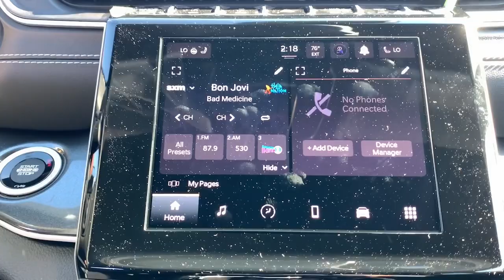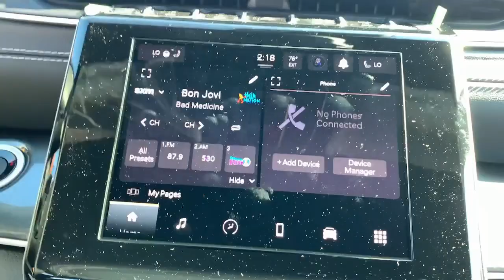2023 Jeep Grand_Cherokee Summit, Union County, Bridgewater, Somerset, Morris County PC519115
Bright White Clearcoat New 2023 Jeep Grand_Cherokee Altitude available in 267 Broad Street, Summit, New Jersey at Salerno Duane CDJR. Servicing the Summit, Union County, Bridgewater, Somerset, Morris County area.

Grand_Cherokee Altitude
2023 Jeep Grand_Cherokee Altitude - Stock#: PC519115

New Price! Bright White Clearcoat 2023 Jeep Grand Cherokee Laredo 4WD 8-Speed Automatic 3.6L V6 24V VVT 4WD 3.45 Rear Axle Ratio 4-Wheel Disc Brakes 6 Speakers ABS brakes Air Conditioning Alloy wheels AM/FM radio: SiriusXM Anti-whiplash front head restraints Automatic temperature control Brake assist Bumpers: body-color Cloth Seats Compass Delay-off headlights Delete Laredo Badge Driver door bin Driver vanity mirror Dual front impact airbags Dual front side impact airbags Electronic Stability Control Emergency communication system Four wheel independent suspension Front anti-roll bar Front Bucket Seats Front Center Armrest w/Storage Front dual zone A/C Front License Plate Bracket Front reading lights Fully automatic headlights Gloss Black Exterior Accents Heated door mirrors Heated Front Seats Illuminated entry Knee airbag Leather Trimmed Bucket Seats Low tire pressure warning Molded In Color Black/Gloss Black Roof Rails Normal Duty Suspension Occupant sensing airbag Outside temperature display Overhead airbag Overhead console Panic alarm ParkView Rear Back-Up Camera Passenger door bin Passenger vanity mirror Power door mirrors Power driver seat Power Liftgate Power steering Power Sunroof Power windows Quick Order Package 23B Altitude Radio data system Radio: Uconnect 5 w/8.4 Display Rain Sensitive Windshield Wipers Rear anti-roll bar Rear reading lights Rear window defroster Rear window wiper Remote keyless entry Roof rack: rails only Secondary Active Grille Shutters Security system Selectable Tire Fill Alert Speed control Speed-Sensitive Wipers Split folding rear seat Spoiler Steering wheel mounted audio controls Tachometer Telescoping steering wheel Tilt steering wheel Traction control Trip computer Variably intermittent wipers Voltmeter Wheels: 17 x 6.5 Fully Painted Aluminum 4WD. Not all customers qualify for all incentives. See Dealer for details. Price includes: $1000 - Northeast BC Bonus Cash NECPA. Exp. 10/31/2022 $500 - Jeep Adventure Days Bonus Cash 28HPB. Exp. 10/31/2022Family owned and operated: Salerno Duane is a neighborhood store that has been in business for over 35 years. Hundreds of new and preowned vehicles in stock. Buying a car shouldnt feel like a chore. We know how to make it easy and fun. We thrive on our reputation; come in and find out why.